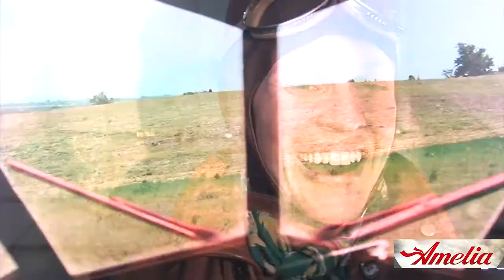Amelia Earhart played by Hilary Swank in 2009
Hilary Swank played Amelia Earhart in the splendid 2009 film "Amelia," co-starring Richard Gere and directed by Mira Nair. This 2-minute compilation was crafted for "American History at Hollywood Speed," a picture-packed 3-hour presentation of the past 105 years of U.S. history produced and presented by John LeGear from TimComm.com in suburban Chicago.